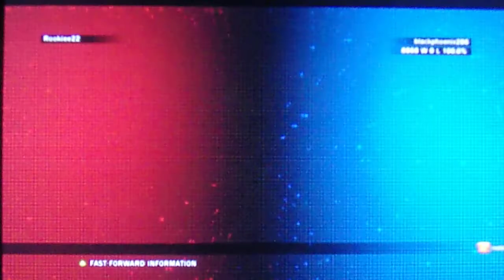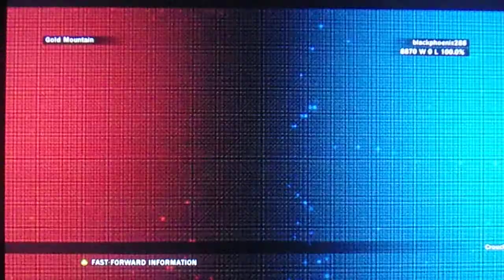TEKKEN TAG TOURNAMENT 2 BAEK DOO SAN/MIGUEL CABALLERO ROJO ARCADE RUN